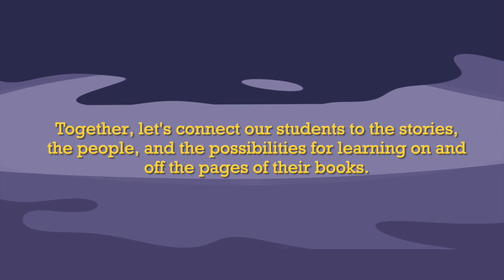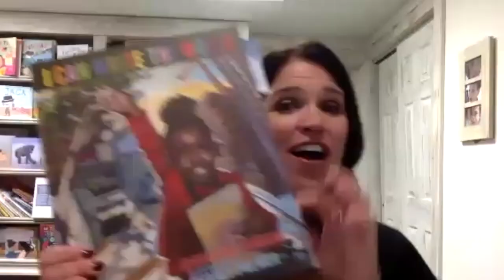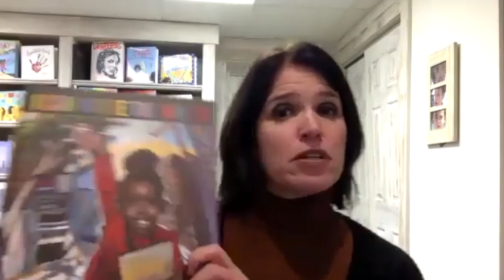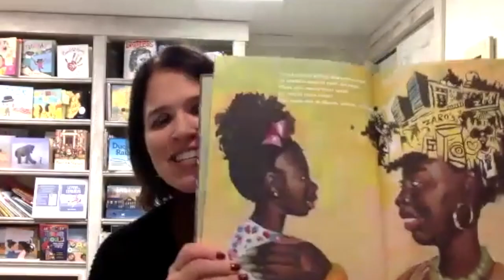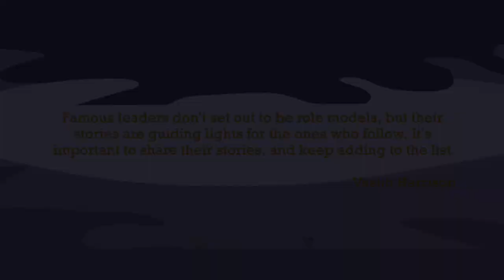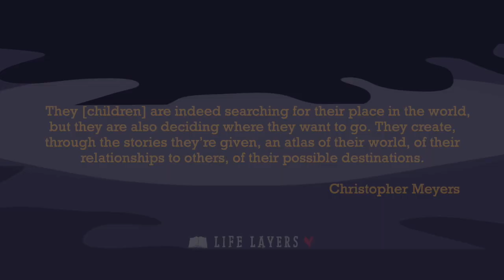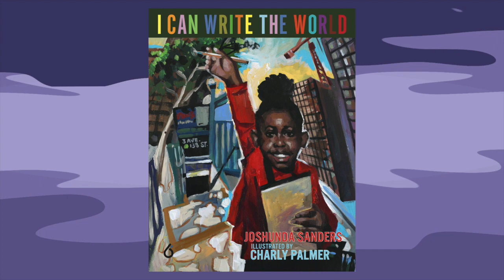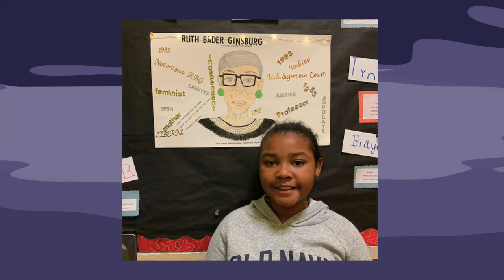Behind the Book: Joshunda Sanders: "I Can Write the World"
In this episode of Behind the Book, JoEllen McCarthy talks to author, Joshunda Sanders about her children's book, I Can Write the World. Watch to discover what inspired Joshunda to write this popular book and what she hopes students and teachers will learn from it.

00:01
Book Talk
07:43
Role Models
10:39
The Power to Shape Stories
13:50
Literacy Snapshots
16:19
Next Time on Behind the Book